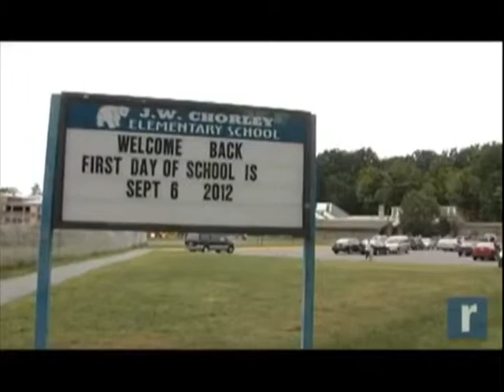Parents ease transition for Chorley kindergartners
Parents and guardians went to school Thursday with kindergartners at Chorley Elementary School. "Bring Your Kids to K Day" offers students the chance to get acquainted with their classmates and surroundings while in the comfort of their parents' presence. Students are said to have less anxiety on the first full day of school.